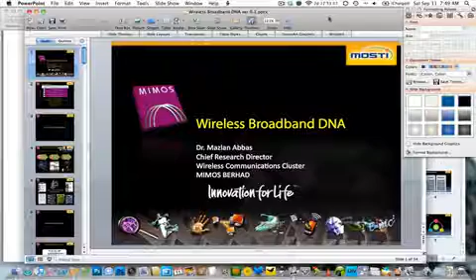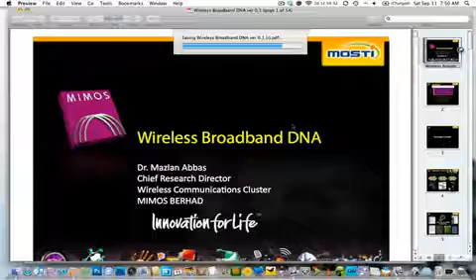How to reduce PDF file size using Mac os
Way to reduce pdf file size free how to reduce pdf file size on photoshop, acrobat onine reduce pdf file size mac: